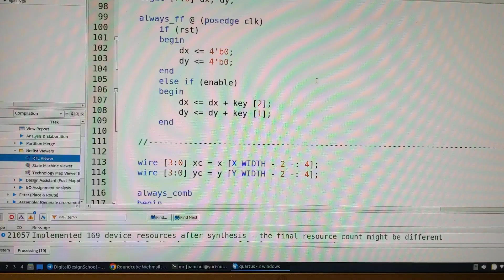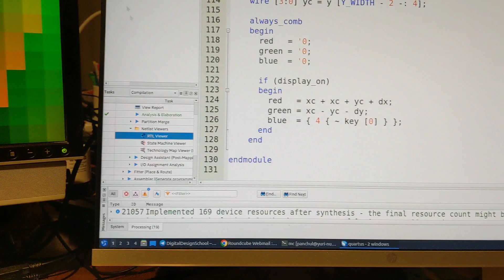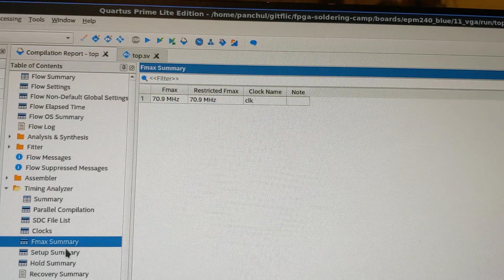Психоделическая графика на ПЛИС